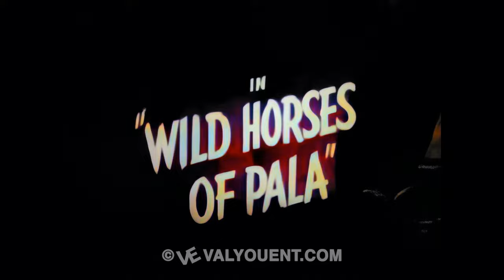Adventures Of Kit Carson: Wild Horses Of Pala, 4K Color Colorized UHD better than HD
Season 2, Episode 4: Wild Horses Of Pala, August 23, 1952

Our expert restoration team has painstakingly enhanced this archival, low definition black and white footage frame by frame, transforming it into a vibrant 4K color experience. This video is not reused content; it is our original creation.